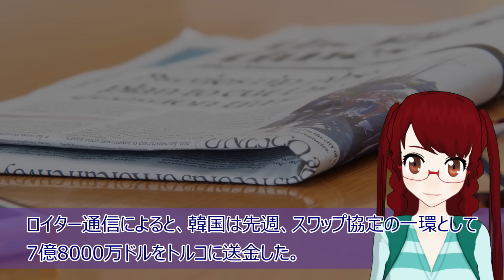【衝撃 報道されないあの話】お帰り1ドル1441ウォン 韓国の危機継続 トルコが韓国にスワップ コレでウォン安加速だ！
公式グッズショップOPEN！

【関連動画】
韓国のあぶない建造物については